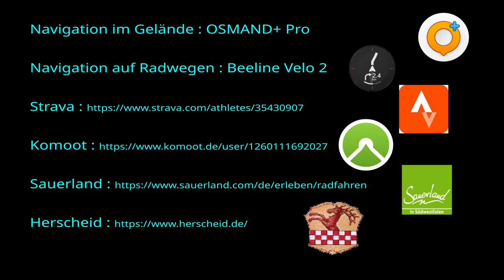2024-10-09 Strandrundfahrt Vlugtenburg - Hoek van Holland Strand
Radfahrt von Vlugtenburg nach Hoek van Holland Strand und zurück

Die Aufnahmen wurden mit einer GoPro Hero 11 oder GoPro Hero 11mini am Lenker des Trekkingrades Pegasus Solero gemacht.
Die Aufnahmen werden außer für das Video auch für die Wege-Darstellung in Mapillary ) verwendet. Die GPS-basierten Telemetrie-Anzeigen im Video werden erstellt durch Telemetry Overlay
Die sportlichen Details der Fahrt sind bei Strava dokumentiert.

Time-lapse video of an eBike ride through the area around Herscheid (Westphalia) in the Märkischer Kreis in Sauerland in North Rhine-Westphalia (NRW). The journey takes you along cycle paths, side roads and forest and field paths suitable for mountain bikes. The traveled area is around Herscheid between Lüdenscheid, Meinerzhagen, Plettenberg and Werdohl.
The recordings were made with a GoPro Hero 11 or GoPro Hero 11mini on the handlebars of the Pegasus Solero trekking bike.
The GPS based telemetry displays in the video are created by Telemetry Overlay
In addition to the video, the recordings are also used to display the paths in Mapillary
The sporty details of the ride are documented on Strava